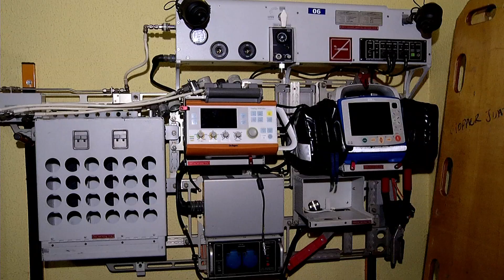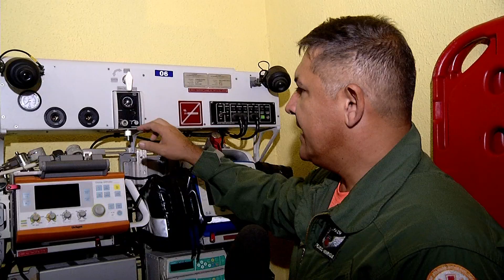Trabalho integrado entre Samu e Ciopaer salva vidas no Ceará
De janeiro a outubro deste ano já foram feitos 163 atendimentos do aeromédico no Ceará, quase 50% a mais dos atendimentos feitos em 2018.

Matéria exibida em 02 de dezembro de 2019 no programa Diário na TV.